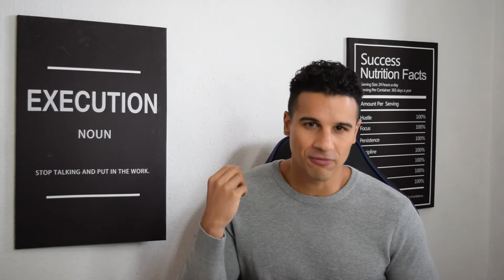4 Tips To Starting An Online Personal Training Business [Online Trainer Blueprint To 6-Figures]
Personal Trainers are being forced to work remotely in today’s world, but the questions keep coming… What’s the best way to start an online personal training business?

When I started personal training online there was no resources or step-by-step process to starting an online personal training business. It was tough trying to figure it out alone but with trial and error I cracked the code to making 6-figures a year as an online fitness coach.

In this video I break down the 4 critical steps to growing a wildly successful online personal training business. These are steps that will literally save you tens of thousands in trial and error and at least 5 years of testing (like I went through).

Ignore them at your own discretion but I can guarantee you by taking my advice having started online personal training back in 2013 you will thank me when you’re able to get personal training clients online with less effort.

Tune in to today’s video to learn more about starting an online personal training and growing it to multiple 6-figures a year.

Join my FREE Personal Trainers Elite on Facebook group for more exclusive content and training

About this video:
In this video Lee Constantinou, founder of Personal Trainers Elite shares 4 tips to starting an online personal training business breaking down exactly what he would do if he was to start again. The strategy that helped him grow to multiple 6 figures without having a big team or growing a huge following. It’s a simple yet powerful strategy you can do right now to win in the fast changing world. Lee shares more personal training business strategies inside his programme, Personal Trainers Elite: Academy, where students can access everything they need to build a 6-figure personal training business in 90 days.

🌟 Apply now to Lee’s Personal Trainers Elite: ACADEMY to see if you qualify for a free discovery call

FREE TRAINING. Have you been thinking of using online marketing or instagram advertising to grow your Personal Training business but you’re not sure where to start and you're worried about wasting time on the wrong steps? Let me be your guide! I'll show you the right steps that are working right now to grow a 6-figure Personal Training business by using the latest marketing strategies to attract new high-end clients every month on demand.

Learn how I turned my passion for fitness into a $10,000 a month income in 21 days.